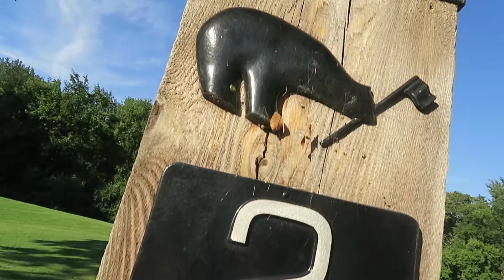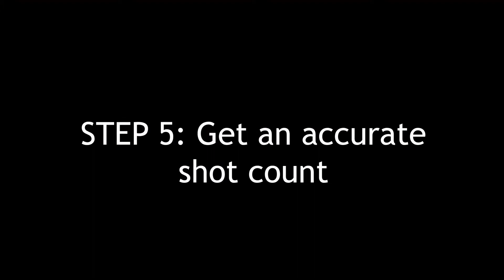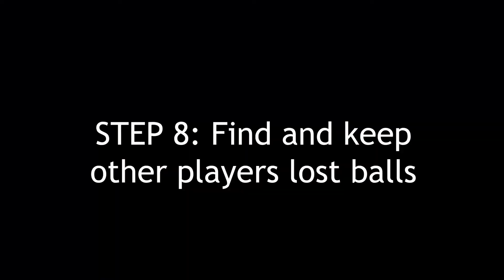How TO: GOLF | 30 Before 30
A brief tutorial on how to golf. Enjoy. Thanks Rico and Will! Filmed on 8/31/18